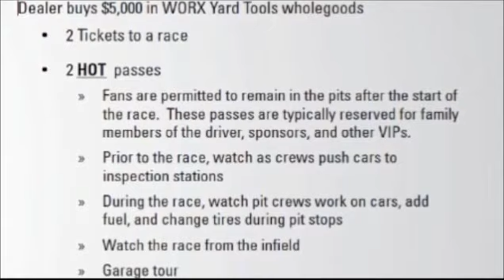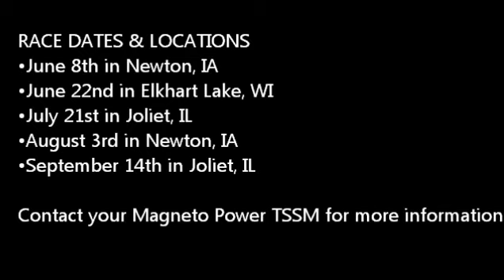WORX Racing Promo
Magneto Power Dealers - Here's your chance to attend one of the NASCAR Nationwide Series races.  Watch the video to see how you can get passes to the race, pit tours, meet the driver, and more! Ask your TSSM for more information.